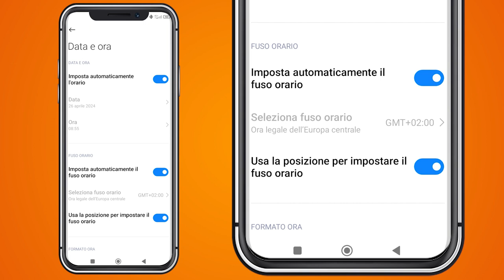Risolvere l'errore SPID - Verifica OTP Spid fallita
Se durante l'autenticazione ai portali o al selfcare SPID visualizzi questo errore, consulta il tutorial per risolvere il problema.